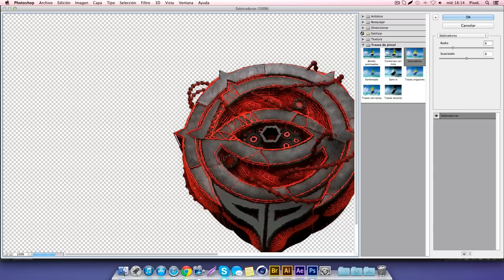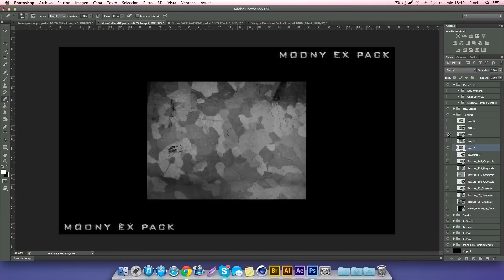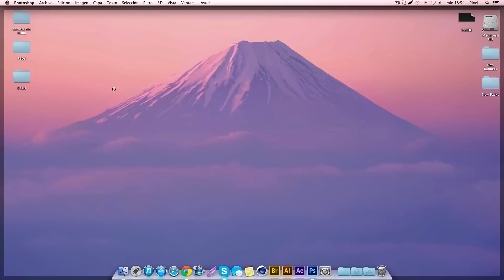ObeySupremacy RC | ImPixeLdesigns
ABRIR/OPEN